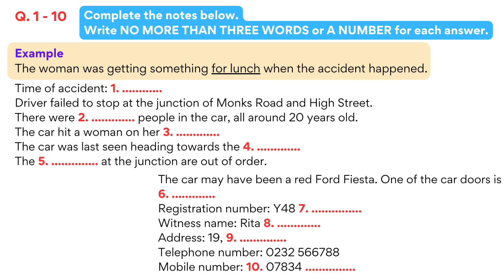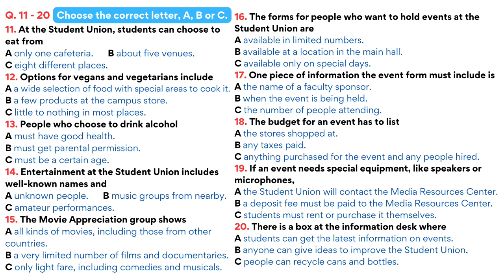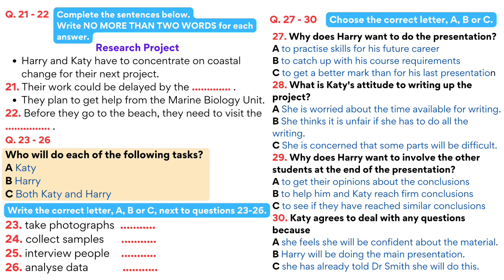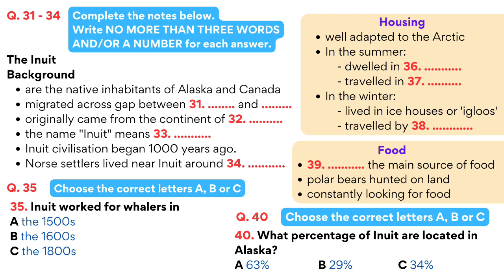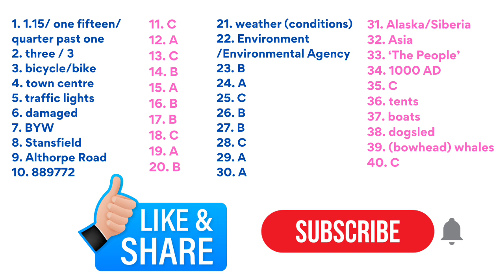IELTS Listening Practice Test 2023 with Answers New Listening IELTS Practice Test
learn english
band 5
listening practice
listening
ielts exam
listening english practice
ielts speaking
ielts test
ielts
ielts academic
band 9
english listening practice
ielts general
ielts preparation
ielts writing
e2 ielts
ielts tips
e2 test prep
e2language
ielts practice test
ielts reading
e2
ielts 2022
multiple choice
band 6
short answer
listening test
listening ielts
listening practice for ielts
practice test
band 7
ielts matching
listening new
map labelling
ielts 2023
ielts listening practice test with answer
band 7
table completion
multiple choice
sentence completion
career zone ielts listening
band 6
plan labelling
band 9
listening ielts practice test cambridge 2023
short answer
form completion
plan labelling
ielts rob
diagram labelling
ielts exam
ielts preparation
listening ielts
e2
practice
ielts listening tips and tricks
listening practice
ielts academic
ielts general
listening test
e2language
minutes
ielts tips
mock
listening new
practice test
ielts 2022